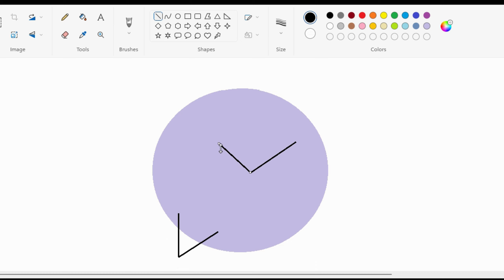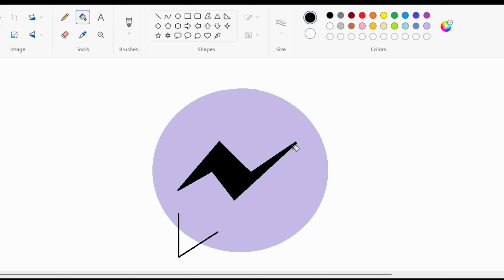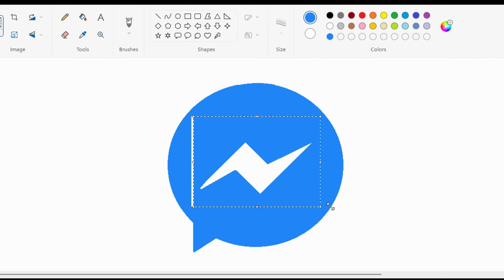🔴How To Draw Messenger Logo In Ms Paint l Drawing#artandcraftworld2008